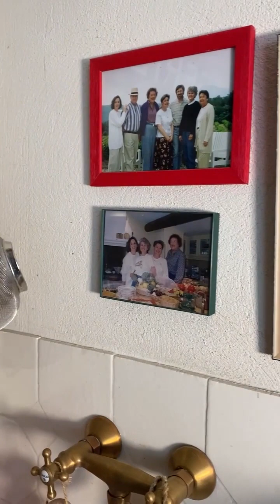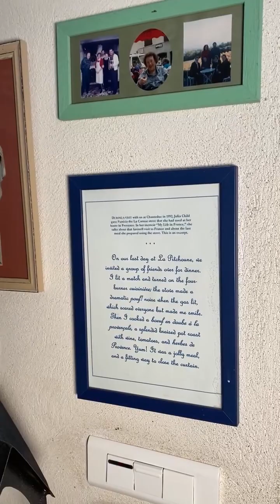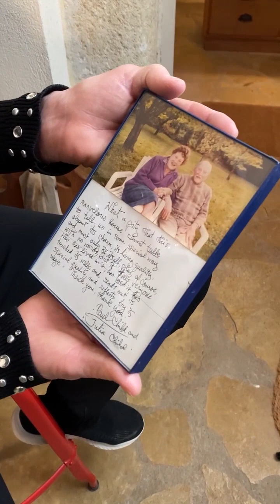Patricia Wells with Julia Child's Stove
Patricia Wells shares heartwarming stories about her friendship with Julia Child and how she came to own her stove.